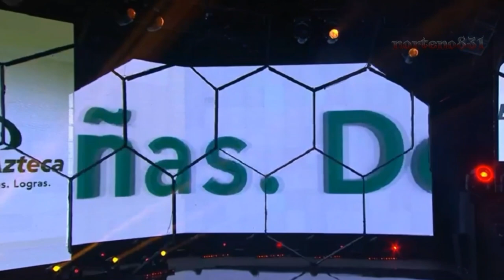guatemala paola primer lugar historia de academia 2018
paola primer lugar de la historia de la academia 2018 primer extranjero que gana el gran premio